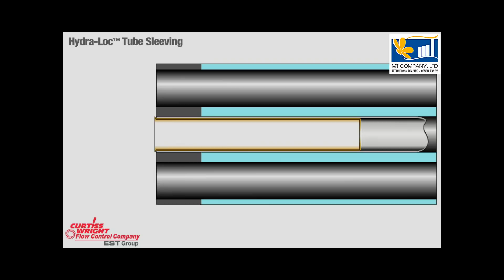Hệ thống măng xông ống Pop A Plug - Mai Thủy 0913 23 80 23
Hệ thống măng xông ống Pop A Plug hỗ trợ việc tiếp xúc giữa đầu ống và mặt sàng, giúp thi công nhanh hơn nhiều so với phương pháp nong ống thông thường. Xem thêm tại